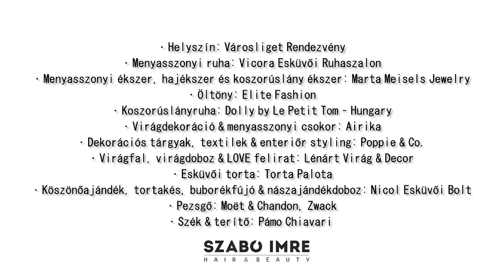Polyák Lilla és Gömöri András Máté - Szabó Imre Hair & Beauty és Esküvő Classic Magazin fotózás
Tekints be velünk a csodálatos Polyák Lilla és Gömöri András Máté fotózására, amely az Esküvő Classic Magazin számára készült. A Budapesti Operettszínház tehetséges művészei az életben is egy párt alkotnak, így igazán romantikus hangulatban telt a fotózás, ahova exkluzív szalonunk szakemberei készítették el a frizurákat és sminket.
Rikter Máté, a Szabó Imre Hair&Beauty esküvői frizura stylistja alkotott meseszép alkalmi frizurákat a színészpárnak, Kobza Zsanett, kiszállásos esküvői sminkesünk pedig Polyák Lilla menyasszonyi sminkvariációit készítette el.
Szeretnél Te is a legszebb formádban ragyogni a Nagy Napon? Bízd magad szakembereinkre, akik elkészítik számodra a tökéletes sminket és frizurát, így neked a nagy napod már valóban csak a tündöklés marad hátra!
Kredit:
Videó: Gerócs Balázs, Szabó Imre Hair & Beauty
Menyasszony & vőlegény: Polyák Lilla & Gömöri András Máté
Smink: Kobza Zsanett, Szabó Imre Hair & Beauty
Frizura: Rikter Máté, Szabó Imre Hair & Beauty
Koszorúslányok: Massimo Emma & Répási Krisztina
Fotó: Vamos Wedding Photography
Helyszín: Városliget Rendezvény
Menyasszonyi ruha: Vicora Esküvői Ruhaszalon
Menyasszonyi ékszer, hajékszer és koszorúslány ékszer: Marta Meisels Jewelry
Öltöny: Elite Fashion
Koszorúslányruha: Dolly by Le Petit Tom – Hungary
Virágdekoráció & menyasszonyi csokor: Airika
Dekorációs tárgyak, textilek & enteriőr styling: Poppie & Co.
Virágfal, virágdoboz & LOVE felirat: Lénárt Virág & Decor
Esküvői torta: Torta Palota
Köszönőajándék, tortakés, buborékfújó & nászajándékdoboz: Nicol Esküvői Bolt
Pezsgő: Moët & Chandon, Zwack
Szék & terítő: Pámo Chiavari